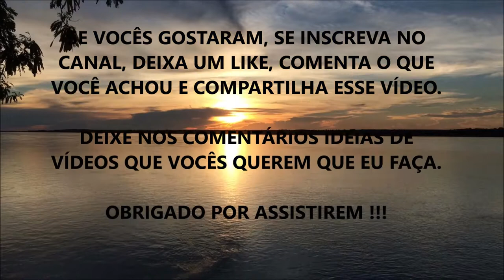BENEFÍCIOS DO MAGNÉSIO PARA EVITAR E MELHORAR A DEPRESSÃO (Tratamento Natural Para Depressão)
Fala ae Galera, beleza ? Nesse vídeo eu comento sobre os efeitos positivos do Magnésio para a Saúde Emocional e Neurológica como um todo - levando a melhora em quadros de Depressão !!!

O que mais chamou sua atenção que você não sabia???